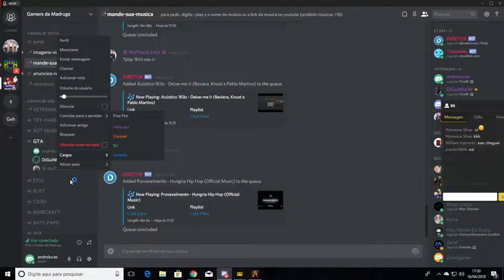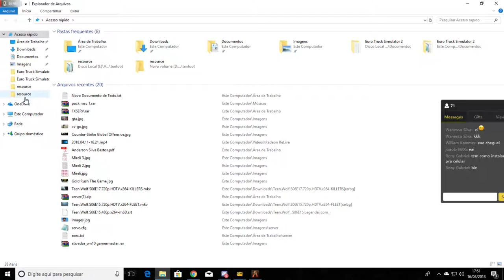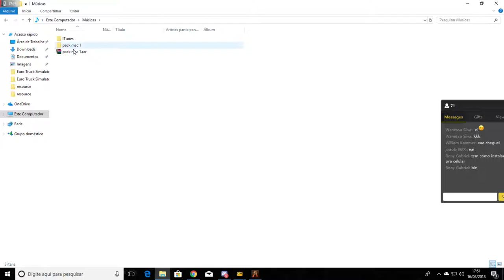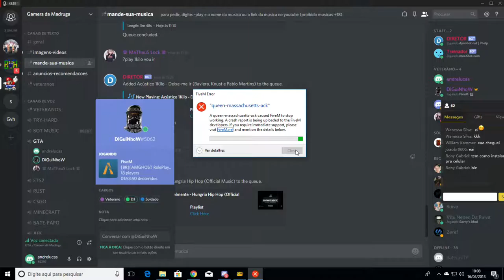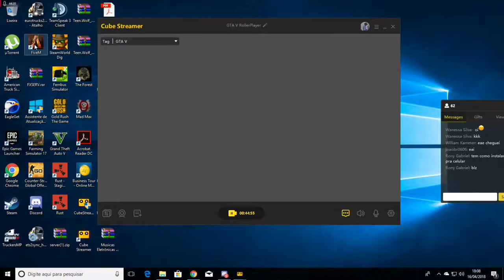Live De GTA V RollePlayer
GTA V RollePlayer